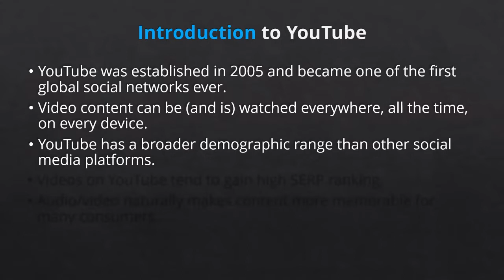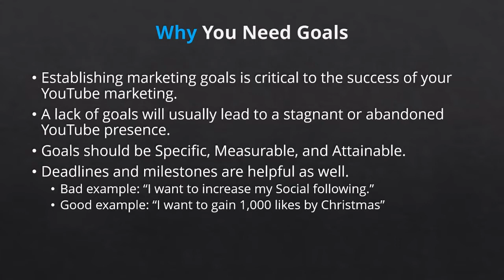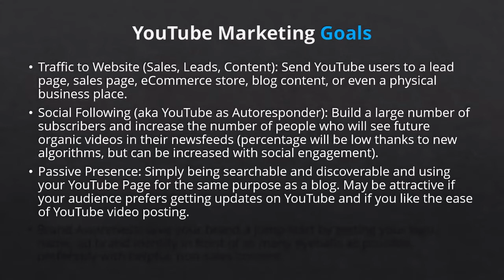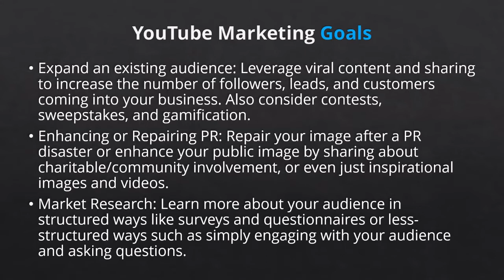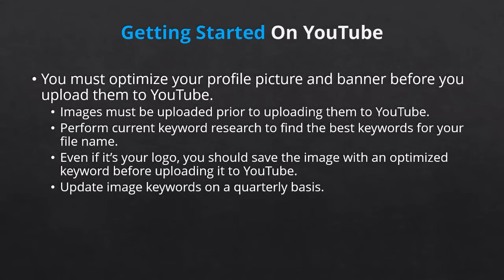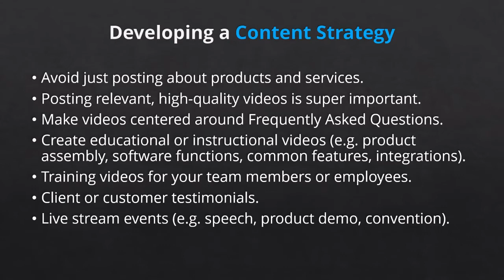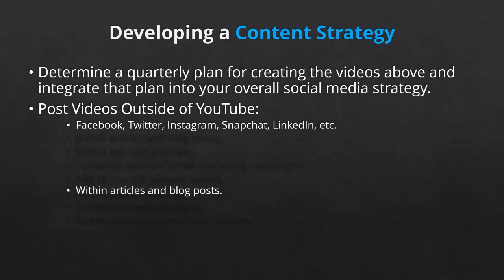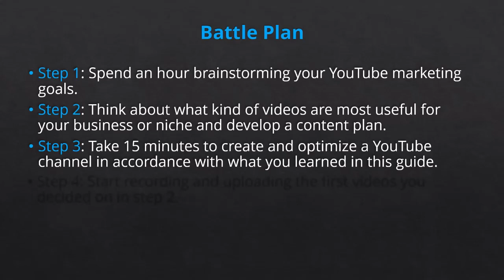Career in YouTube | YouTube Marketing | Earn from YouTube | YouTube Marketing Course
youtube marketing#

This course is a complete guidance in which you can easily learn marketing strategies of youtube for great earning.
A new way to make money online in 2022 from Facebook Likes,  DIGITAL MARKETING, EARN MONEY ONLINE, FACEBOOK VIDEO, INTERNET MARKETING, ONLINE BUSINESS, SOCIAL MEDIA MARKETING,AAFILITE MARKETING,100% free video course.